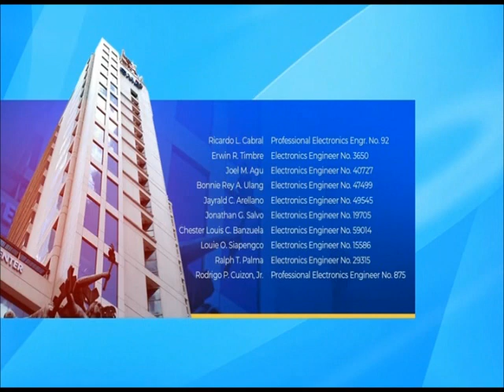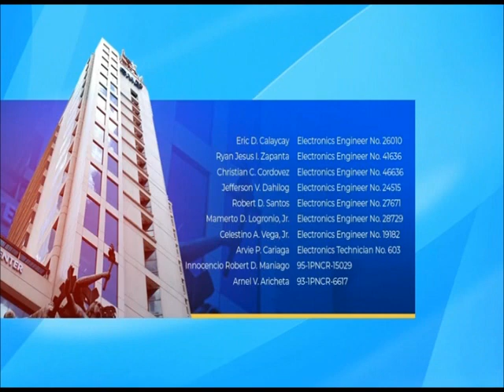GMA 7 Sign ON May 25, 2024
GMA Signs ON at 4:50 AM of Saturday May 25, 2024. These portions are the following:

1. SMPTE Color Bars with 1 KHz Sine Wave Tone
2. GMA 2023 Station Notice (Sign ON Version)
3. MTRCB TV Rating: Rated PG (Tagalog Version)

Notes:
• The 2015 GMA Lupang Hinirang Music Video was removed due to its copyright takedown by GMA Network Inc.
• The 2018 reupdated version of the GMA Station ID "Buong Puso Para Sa Kapuso" minus Regine Velasquez-Alcasid, Janine Gutierrez, Rovilson Fernandez, Sunshine Dizon, Lovi Poe, Joey de Leon, Tito Sotto and Mike Enriquez† was removed due to its copyright infringement by GMA Network Inc..